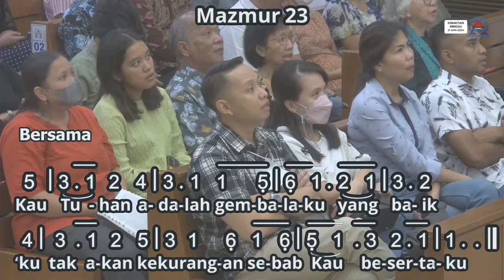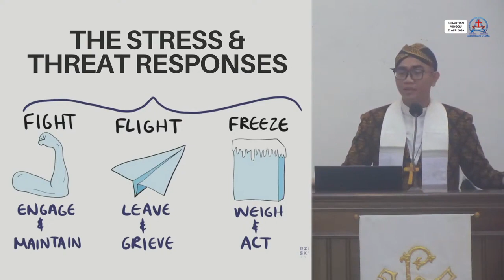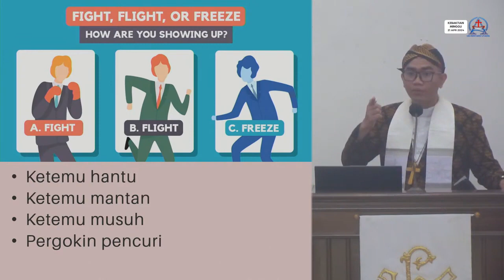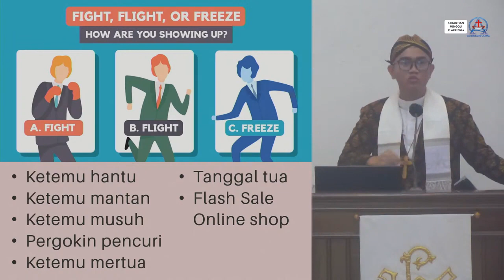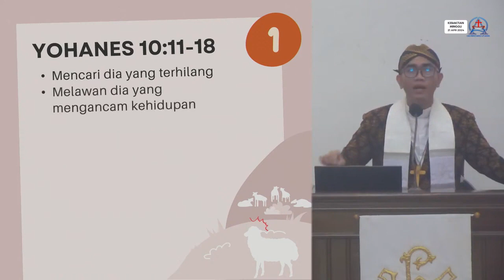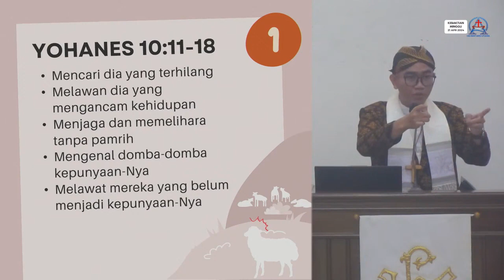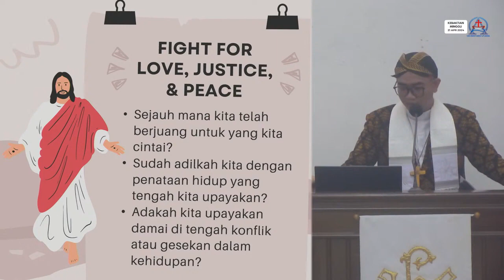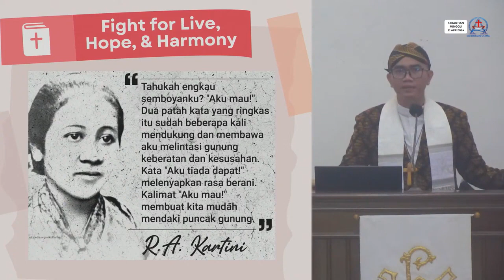Gerak Sang Gembala Menata Kehidupan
Diambil dari Khotbah pada kebaktian umum hari Minggu, tanggal 21 April 2024 yang dilayani oleh Pdt. Yohannes Augustha Bambang Sethiawan